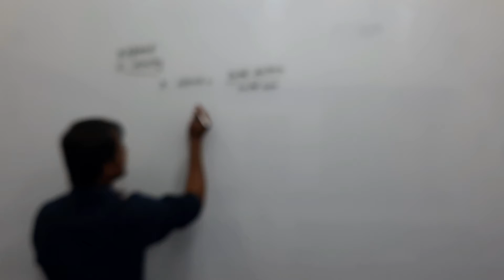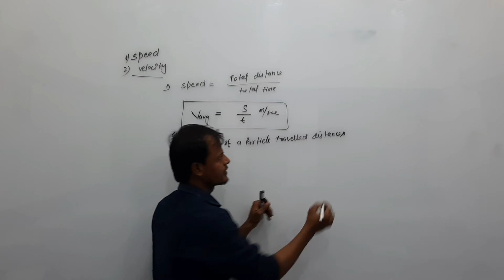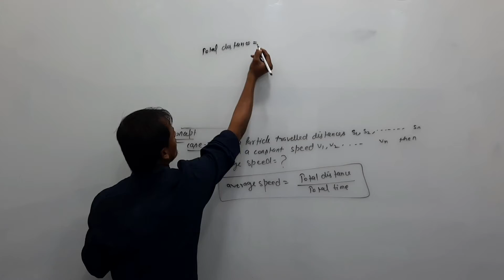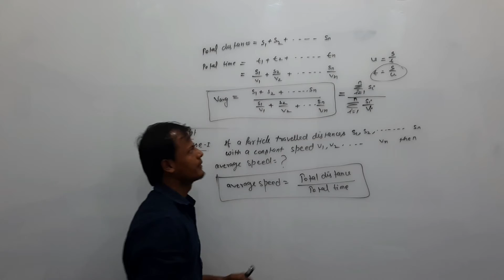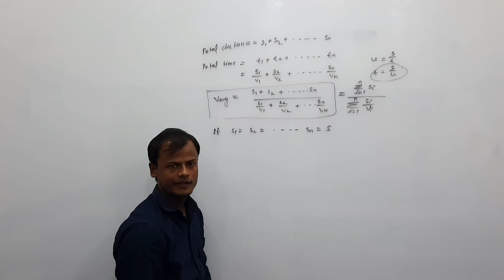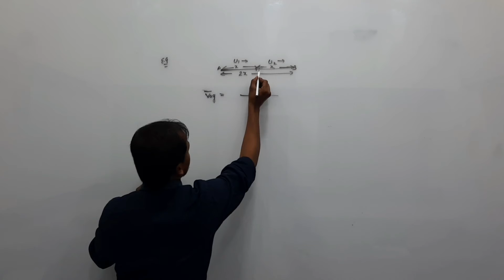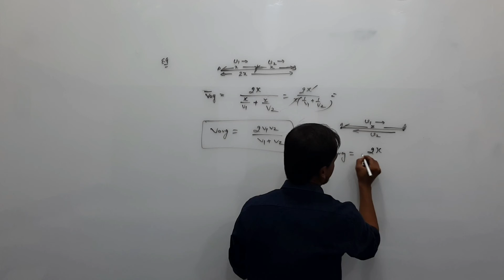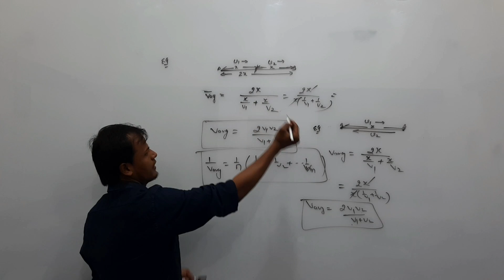Speed &average speed for IIT &NEET/ XI AND XII